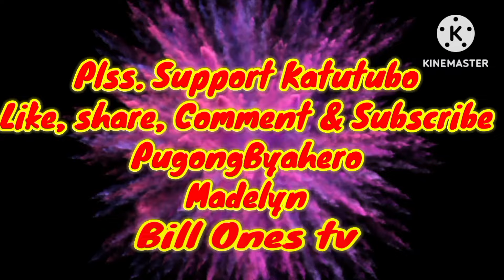Kulitan ng mag best friends sa School... bonding playing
School bonding